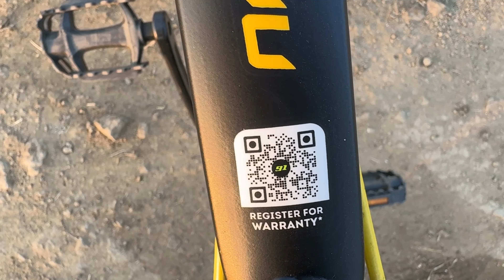Best MTB under 25K🔥 | New Night Hawk 29T Limited Edition | @Outdoors91in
Today's video is on All new Night Hawk 29T Limited edition 21 Gears MTB cycle unboxing and review.

Quaries Cleared ;

New Night Hawk 29T Limited Edition
best mtb under 25000 in india
Ninety one cycles 2024
best off-road cycle under 20000
MTB cycles in India
Night Hawk cycle
29 Inches wheel cycles
Cycle crazy off-road
Fat bike vlogs
All New Decathlon Rockrider ST30
Rockrider ST10 Price
Rockrider ST20 Colors
Sizes in ST30
Btwin Rockrider st50 gears
Rockrider st20 vs st30
Decathlon Rockrider St100 Warrenty
Btwin cycles 2024
Decathlon cycles 2024
 Decathlon btwin bicycle vlog 2024
 Triban rc 100 price
Btwin riverside 500 2024
 Btwin rockrider st520
Rockrider st100 vs st120
 ST 520 VS ST540 2024
 Btwin cycle under 10000
Best gear cycle decathlon 2024
 Best cycle for fitness in 2024
2024 Decathlon Btwin Cycles Updated Price
fat bike in India
Fat bike classic gears
Walt dune 1 price
 Best Fat Bike in 2024
All New Waltx Dune 1 offroad 2024
 Waltx dune 1 unboxing and assembly 2024
New Fat Tyre cycle in 2024
 Best budget Fat Bike in India 2024
 Waltx Dune 3 offroading in rainy season
 New Waltx Dune 1 price in 2024
 Waltx dune 1 flipkart pricr
 Waltx dune 1 amazon price and unboxing
 Fat tyre cycle in 2024
 Colours in Waltx Dune cycle
 Fat Tyre cycle price in india
 Finally Purchased New FAT BIKE
Waltx Dune 1 pros and cons
 fat bike unboxing
 Crazy offroad with cycle
Waltx offroad experience
 Best Fat tyre cycle online
 Fat Bicycle stunts in india
 New Fat Bike crazy ride